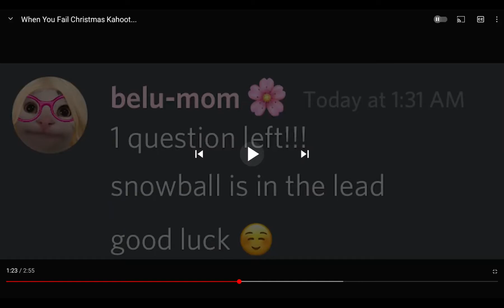This is my favorite thing forever